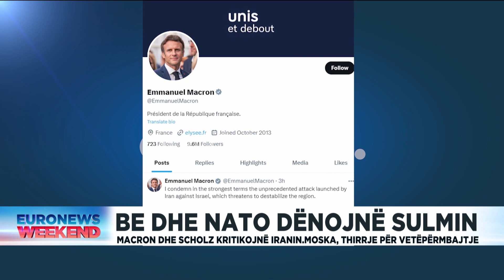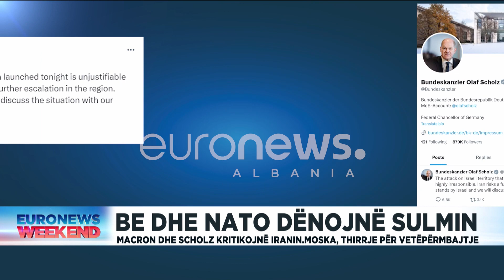Be dhe nato dënojnë sulmin, Macron dhe Scholz kritikojnë Iranin. Moska, thirrje për vetëpërmbajtje